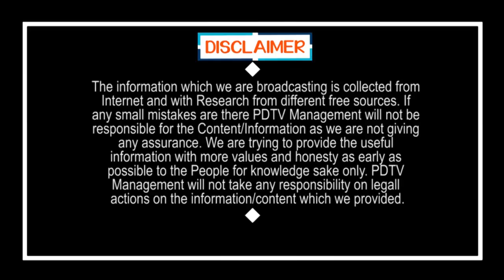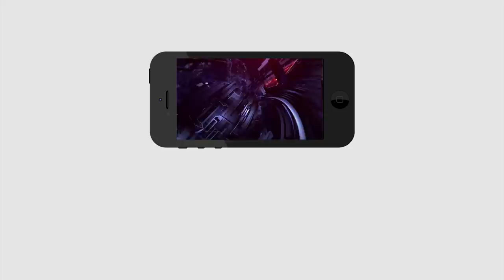Modi ji Please Help Me | మోడీని వేడుకుంటున్న పా..క్.. కాపాడండి ప్లీజ్ | PDTV News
మోడీని వేడుకుంటున్న పా..క్.. కాపాడండి ప్లీజ్ | Modi ji Please Help Me | PDTV News